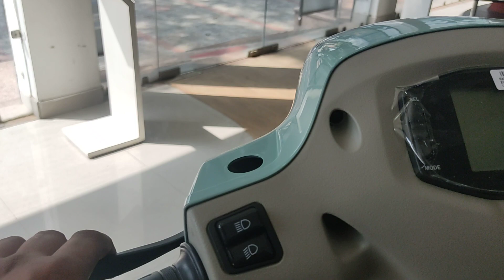Suzuki Access Ice/green new Colour Access Top Model full review